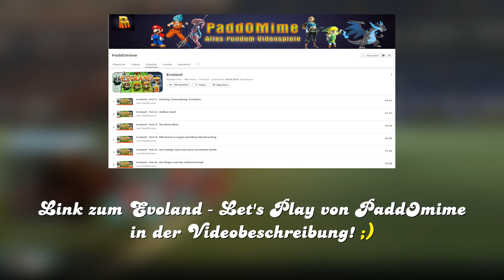ROCKET LEAGUE ONLINE S3 #13 - EVOLAND IST INTERESSANT! :) - Let's Play RoLeOn | Zckrfrk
"ROCKET LEAGUE ONLINE S3 #13 - EVOLAND IST INTERESSANT! :) - Let's Play RoLeOn [Deutsch/60FPS/HD+] | Zckrfrk"

„RoLeOn S3 ist die 3.Staffel des Projekts „ROCKET LEAGUE ONLINE“ , in dem ich das Raketen-Auto-Fußball-Spiel "Rocket League" Online spiele und euch alle Autos, Arenen und mehr zeige! :) Ich versuche jede einzelne Staffel neu zu gestalten! Ich hoffe, die 3. Staffel gefällt euch! ;)“

Thumbnail:
gemacht mit:
skate's Thumbnail Tool
Gimp 2
Microsoft PowerPoint 2013
Paint.net
Schrift "Online": PT Banana Split
Schrift "Part": PT Banana Split
Rocket League Logo aus dem "Rocket League Brand Style Guide"
Gemalter Mari [DANKE AN MARCO!

Intro & Outro:
gemacht mit:
Audacity
MAGIX Video deluxe Plus

Euer Zckrfrk

"RoLeOnS3-ne2w-Sweawsonw-fui-sposs-beim!vorm-format!“